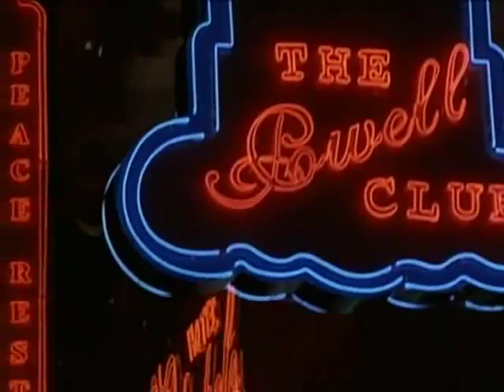Axe Gang Dance From Kung Fu Hustle HQ